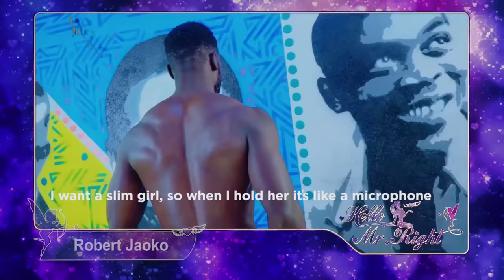Hello Mr.Right Kenya S2 EP 10-2💕 Dating Reality Show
💘Hello Mr.Right  is an exciting show that allows you to find the partner. Here you can show your talents, your passion ,and also you stand a chance of winning great prizes!!!